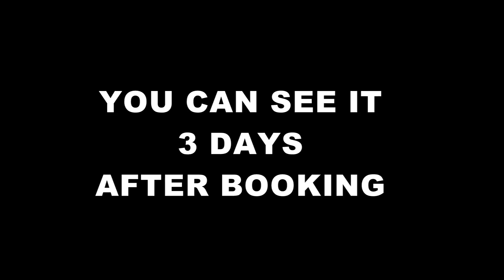CHORNOBYL AIR TOUR 2016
FLY ABOVE THE RADIATION - CHORNOBYL AIR TOUR®